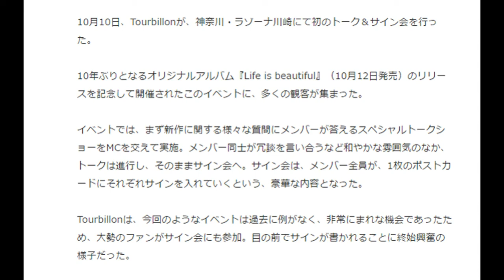RYUICHI（河村隆一）×INORAN×H.Hayama（葉山拓亮）＝Tourbillonが、グループ始まって以来のトーク＆サイン会を実施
10月10日、Tourbillonが、神奈川・ラゾーナ川崎にて初のトーク＆サイン会を行った。

10年ぶりとなるオリジナルアルバム『Life is beautiful』（10月12日発売）のリリースを記念して開催されたこのイベントに、多くの観客が集まった。

イベントでは、まず新作に関する様々な質問にメンバーが答えるスペシャルトークショーをMCを交えて実施。メンバー同士が冗談を言い合うなど和やかな雰囲気のなか、トークは進行し、そのままサイン会へ。サイン会は、メンバー全員が、1枚のポストカードにそれぞれサインを入れていくという、豪華な内容となった。